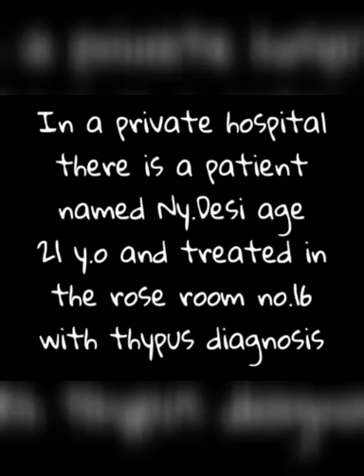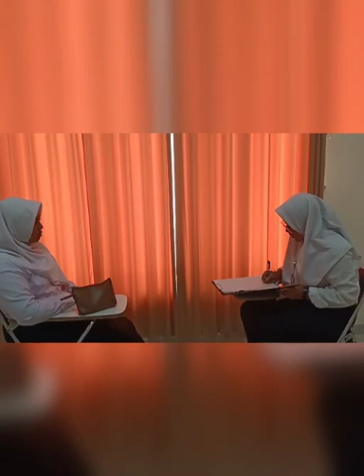Poltekkes Kemenkes Semarang || Conversation Nurse-Patient Desi & Febri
Class : 1 Reguler B
Name:
Desi Febrina Ayu Putri
Febriana Najua Puspitasari